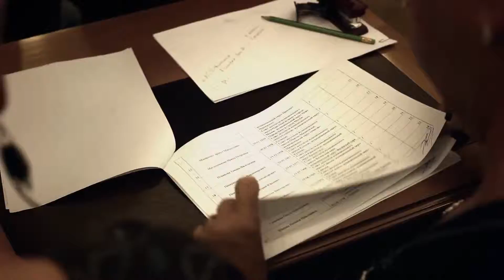Навальный-наш кандидат!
Алексей Навальный готов стать мэром столицы